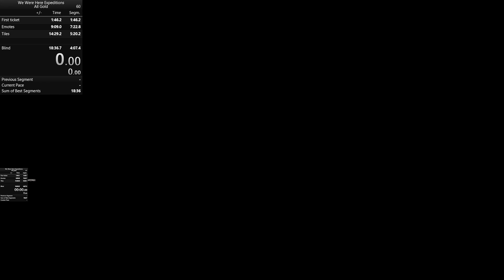We Were Here Expeditions: The FriendShip Speedrun - Any% Glitchless Gold WR - 17:30.63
We were here Expeditions: The FriendShip Any% Glitchless All Gold World record 17m 30s 630ms

Players:
Tankki3
Codboez